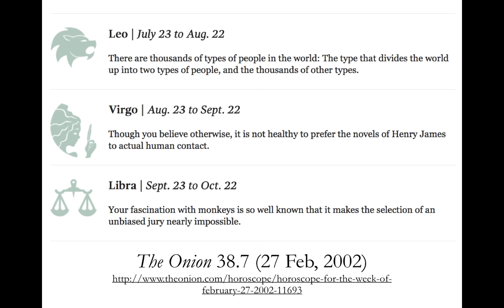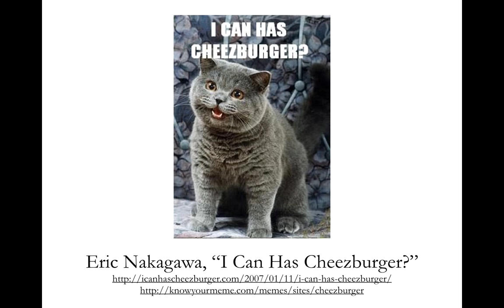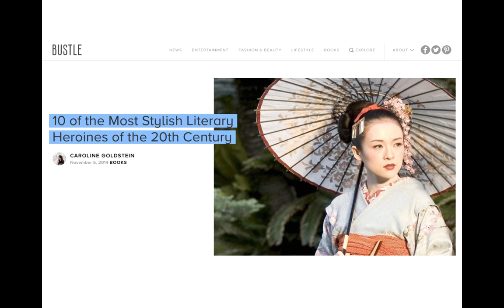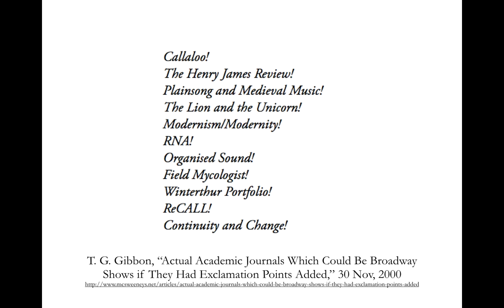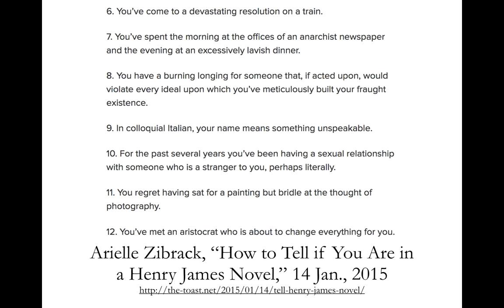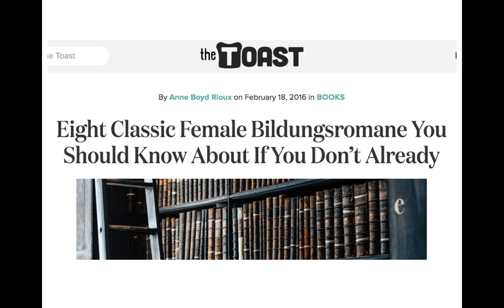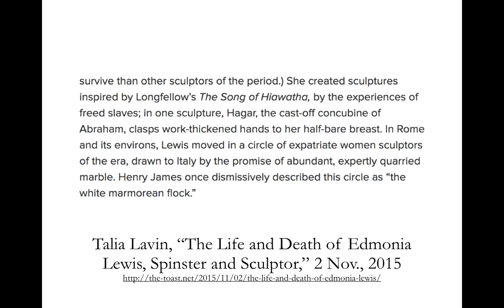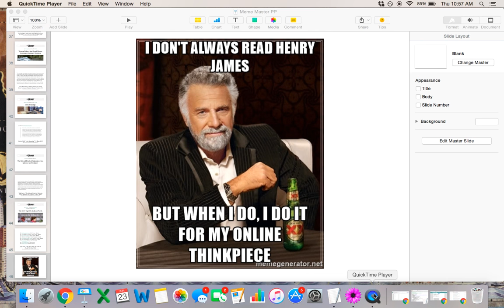Shawna Ross Henry James Memes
This paper, featuring audio and a slideshow presentation, explores the many uses to which Henry James has been put by online satire and meme culture. I try to discover what about James is considered viral—that is, what it is about his texts and his contemporary legacy that constitutes ideal material for memes. See the full text of the talk